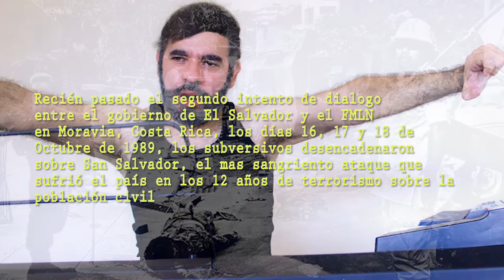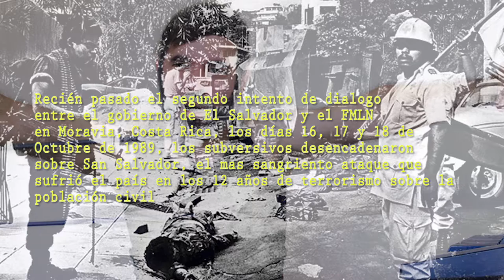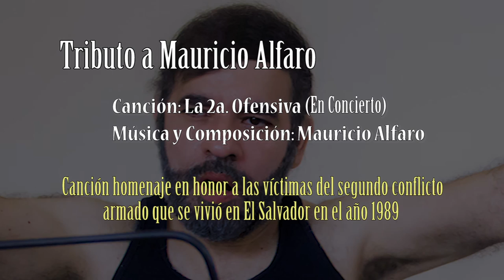Mauricio Alfaro - La 2a Ofensiva en Concierto (El Salvador)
Composición : Mauricio Alfaro
Canción: La Segunda Ofensiva
Obra musical inspirada en el conflicto armado entre el gobierno de El Salvador y el FMLN en el año 1989, conocido como "La 2a. Ofensiva" o "Ofensiva hasta el tope".